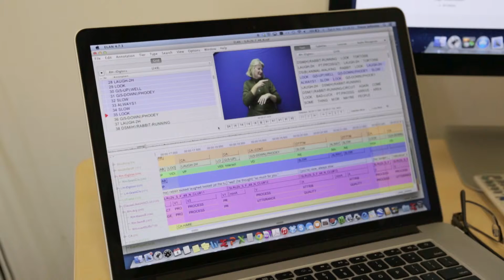AMP Tomorrow Maker Trevor Johnston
Trevor coined the term Auslan for Australian sign language. Now he wants to create a comprehensive online language resource for deaf children.